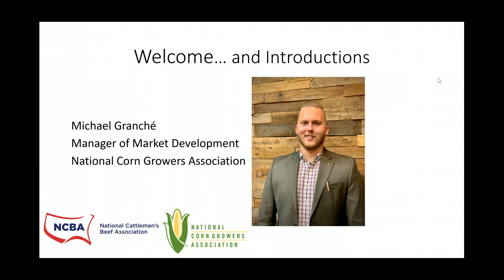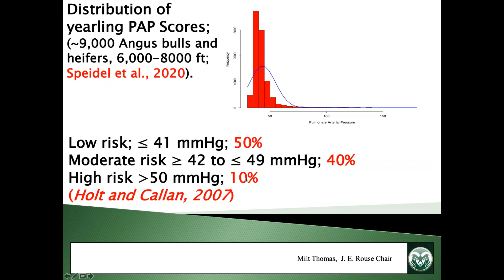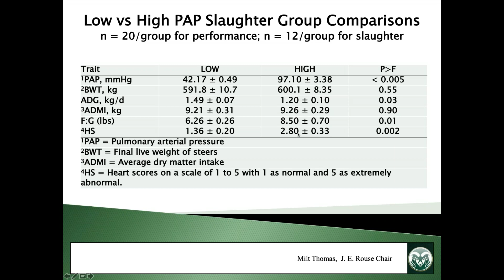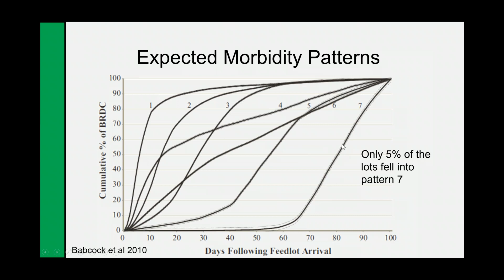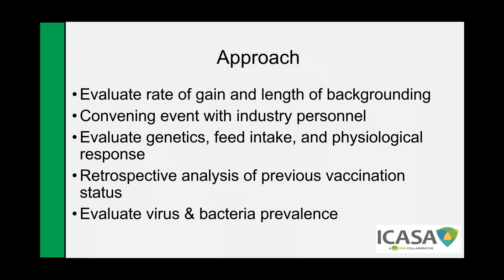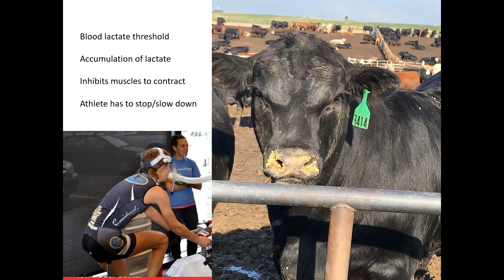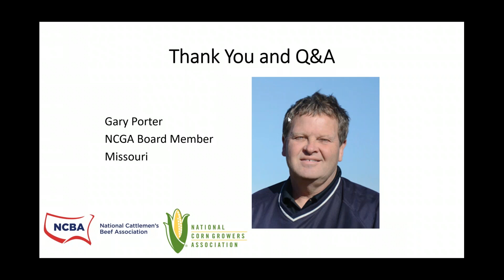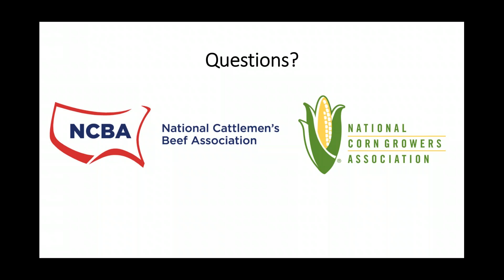Health Issues in Mid to Late Fed Cattle Webinar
With summer time just around the corner, producers who feed cattle need to be aware of common health issues that could arise jeopardizing their herd. Join Dan Thomson, MS, PhD, DVM – Iowa State University; Myriah Johnson, PhD. – National Cattlemen's Beef Association; and Milt Thomas, PhD. – Colorado State University as they update producers on the latest in Fatigued Cattle Syndrome, Mid-Day Morbidity in High-Performing Cattle, and Cattle Congestive Heart Failure.